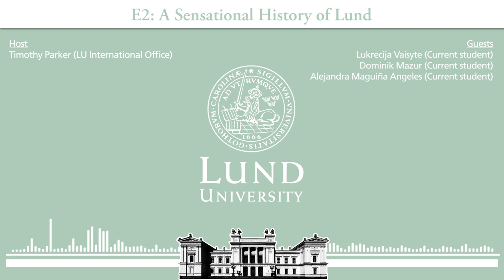E3: Get involved with the LU Instagram - Lund University International Podcast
Meet two of our Instagram Ambassadors and learn about the experience of getting involved with our official international Instagram account in the latest episode of the Lund University International Podcast! Hear from current students and Instagram Ambassadors Dominik and Alejandra, and Instagram Ambassador Coordinator Lukrecija. Together they discuss their Instagram takeovers with host Tim Parker (LU International Office), and how being involved helped them to build creative skills, meet people from their home countries, and expand their professional and personal networks.

- About the Lund University International Podcast -
The Lund University International Podcast aims to give listeners a taste of what it’s really like to live and study at Lund University as an international student. Every episode covers a different aspect of student life, and features a panel consisting of current students, alumni, teachers, LU staff, or other special guests.

Like the show? You can also listen on most major podcast streaming platforms - just head over to transistor.fm via the link below and subscribe for all the latest episodes, published each Friday during LU term time:
The Lund University International Podcast is produced by the Division of External Relations at Lund University.